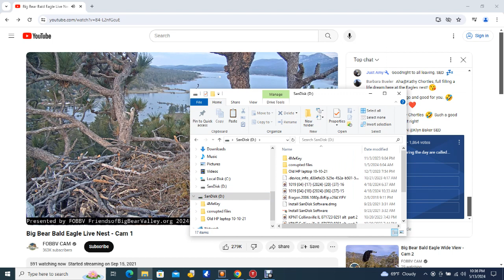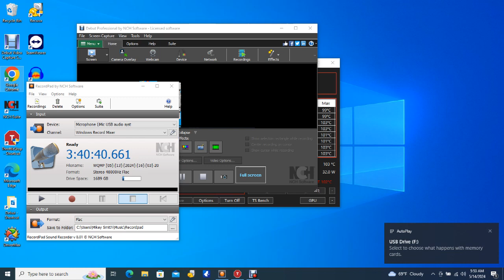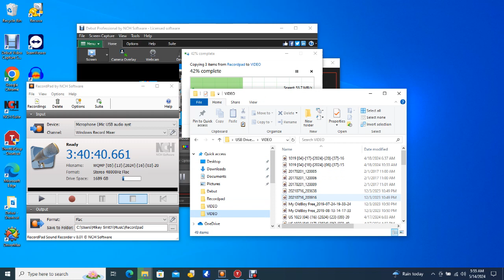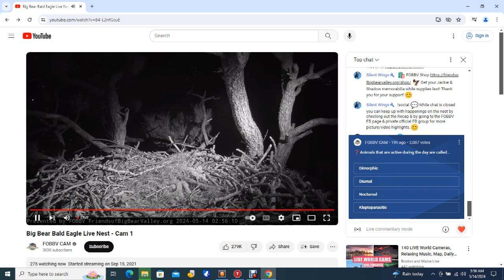Big Bear Bald Eagles 05/13/2024 22:05